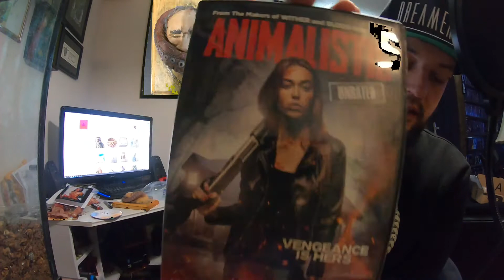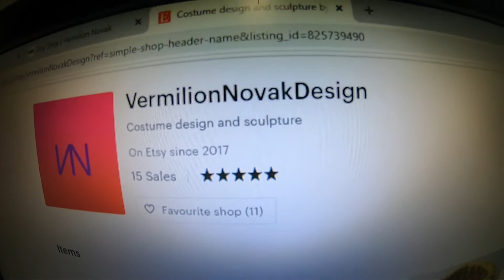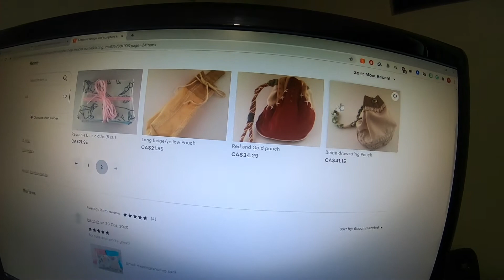Steve's Horror Cave:UNBOXING A Mystery Box from a Subscriber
Got a lil mystery box from Ben and his girlfriend V who are followers of my channel and all I can say is HOLY SHIT THANK YOU!   Just shows that not everyone that enjoys Criterion are bad ;P